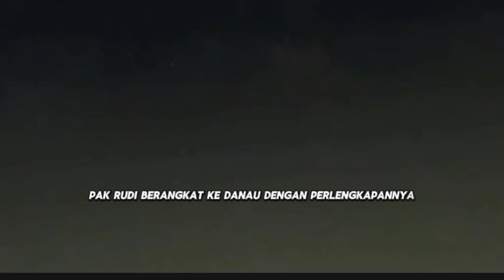Cerita Horor‼️Mancing tengah malam di danau angker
Cerita horor ketika pak rudi mancing di danau yang angker!!

mohon maaf jika isi video tidak sesuai dengan apa yang di ceritakan, video hanya sekedar ilustrasi.